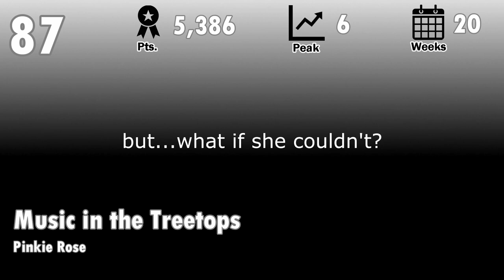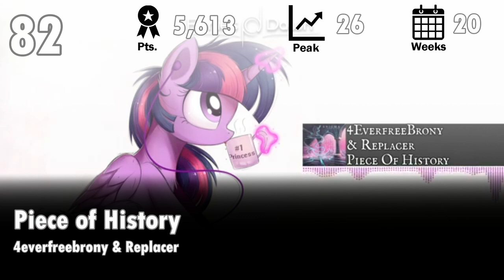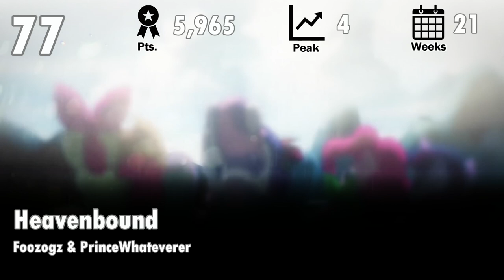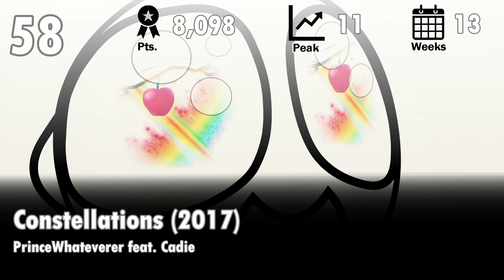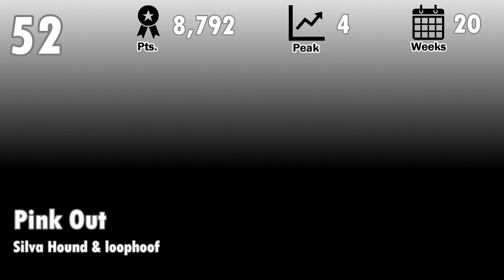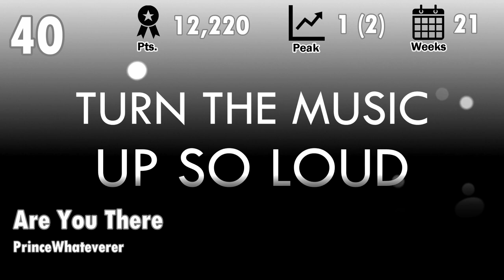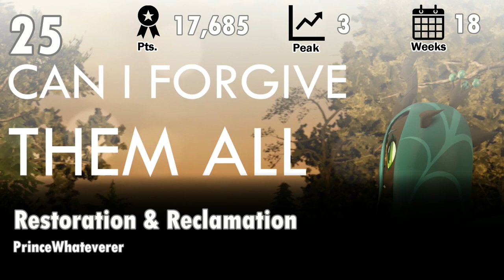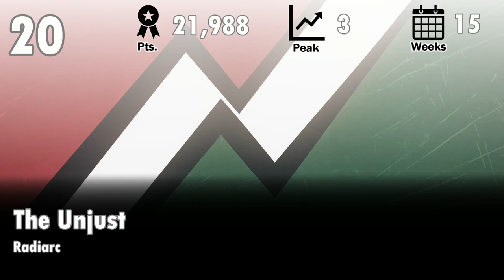Equestrian Trot 100 - 2019's Top Brony Songs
The top 100 songs of the year, measured by chart points earned on the weeks dated from December 1, 2018 to November 30, 2019.

Two typos, both carryovers from the summer video (oops): "Princess Candence's Backstory" should be "Princess Cadence's Backstory", and "Discord (2019)" should just be "Discord".